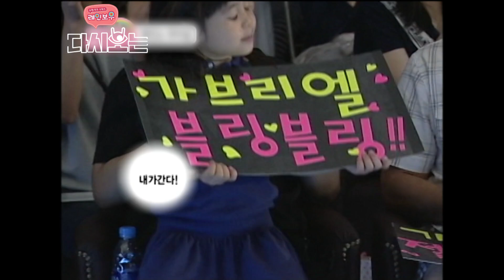인형들이 걸어 다녀요(*´ ˘ `*) 랜선이모들 마음 녹이는 레인보우키즈들의 위풍당당 패션쇼🕺 l